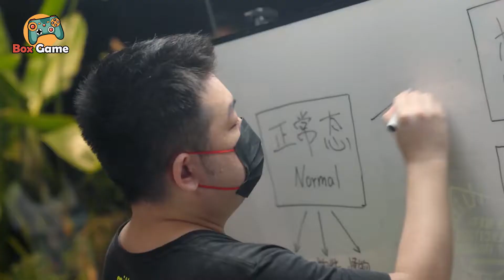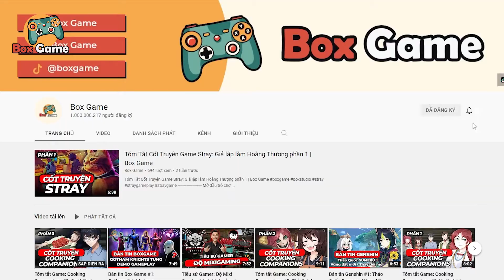Bản tin Genshin 3.0 - Thảo quốc Sumeru có gì? | Box Game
Tháng 8 đã đến, hè cũng sắp qua đi, thời gian cứ mãi trôi qua còn Box Game tôi thì vẫn mãi ở bên các bạn. Ngày tựu trường cũng đã gần kề rồi đấy, mấy bạn 2k4 cũng đã chuẩn bị bước vào ngưỡng cửa Đại học rồi đấy, còn anh em game thủ Genshin thì đã chuẩn bị gì chưa, sắp tới anh em chúng ta cũng sẵn sàng bước chân vào vùng đất mới đấy. Chính vào ngày 24 tháng 8 này, một phiên bản bùng lổ cùng vùng đất Sumeru mang theo vô vàn điều mới mẻ đang đợi anh em chúng ta đấy. Vậy, để cho anh em đỡ vấp phải đá khi bước chân vào Sumeru thì hãy cùng tôi cảm nhận bao quát nhất về Sumeru nhé
© Bản quyền thuộc về Box Game
© Copyright by Box Game ☞ Do not Reup